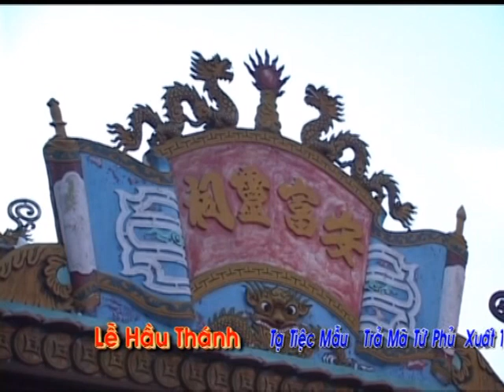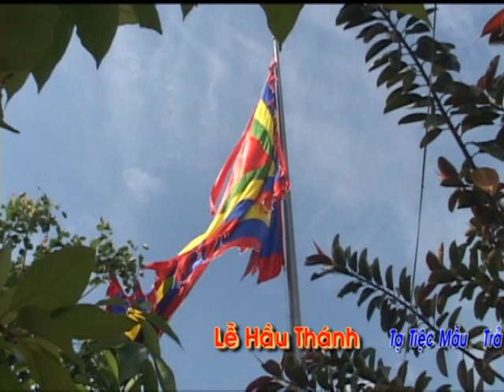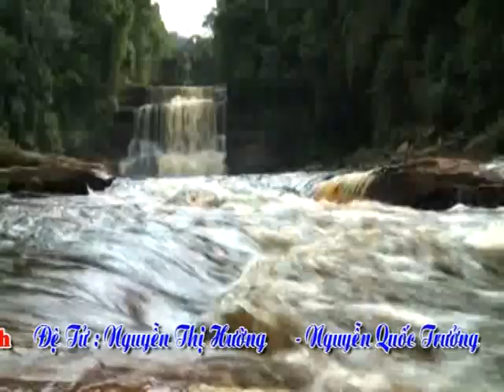Hầu Bóng Việt nam 2014 TD Lê Tuấn Anh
Camera Phúc Yên
Quay Phim Dựng Phim Hầu Bóng Chuyên Nghiệp
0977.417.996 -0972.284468